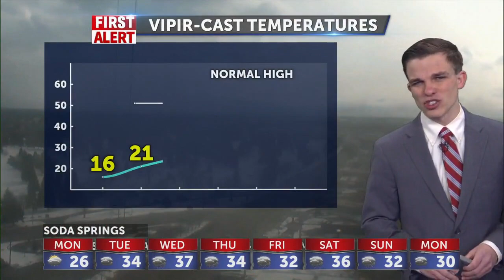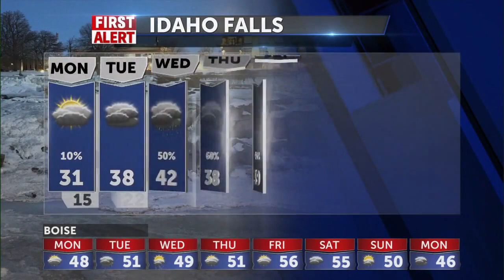Snow showers tonight before we dry up on Monday